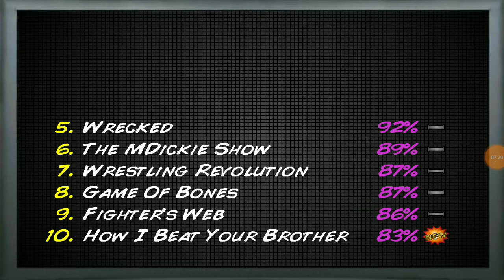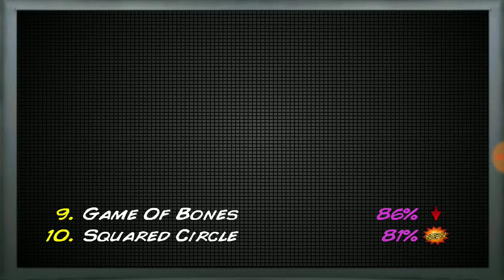DAYTROY LYONS-LEE VS CONNOR MCGREGOR | Weekend Warriors: Gameplay #22